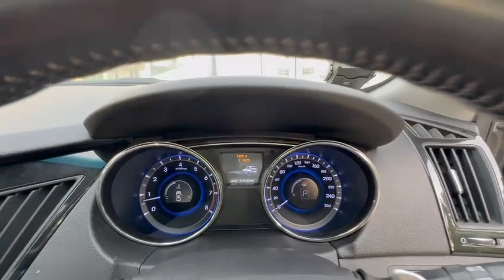2014 HYUNDAI i45 2.0L - SKN1485Z - Torque Autos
👉 Specifications:
2014 HYUNDAI i45 2.0L AT, DAB, ABS, ESC, PANO-SUNROOF, LEATHER, CAM, MULTI-FUNCTION STEERING, SPORTS RIMS, FOG LAMPS, SENS0RS, 2014/14.
Now available in our stock. SKN1485Z

👉 FEATURES:
2.0L 4 Cylinders Inline 16 Valves DOHC Mated With Reliable 6 Speed Auto Transmission, DAB, ABS, ESC, Pano-sunroof, Keyless Start/Stop, Cruise Control, Paddle Shifters, Bluetooth Interface, HID Headlights, Rear Aircon, Reverse Cam, Front Electric seats with Driver Memory Seat, Fog lamps, Sensors.

Discover a world of automotive excellence at Torque Autos, where a diverse array of top-tier vehicles awaits you, all priced with your satisfaction in mind.

Be the first to experience the epitome of automotive sophistication. 🔔
👤 Channel Username: @torqueautosofficial

For any inquiries, questions, or suggestions, our dedicated team is available 24/7 to listen and assist you.

Join the Torque Autos community and experience automotive luxury like never before. Your journey starts here.